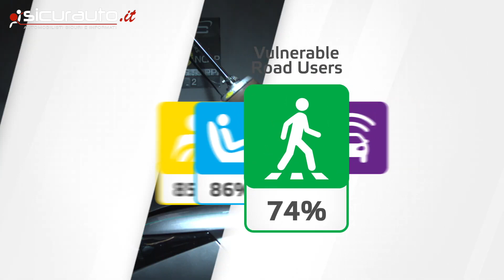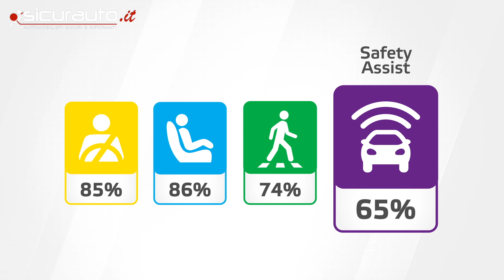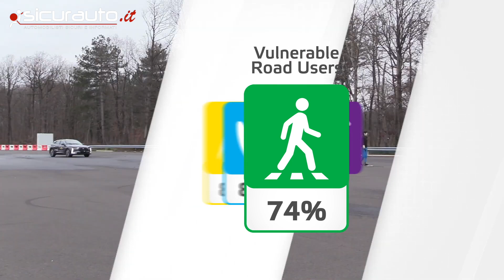DS 4 - 2022 - Crash test Euro NCAP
I crash test e le valutazioni di sicurezza Euro NCAP sulla DS 4